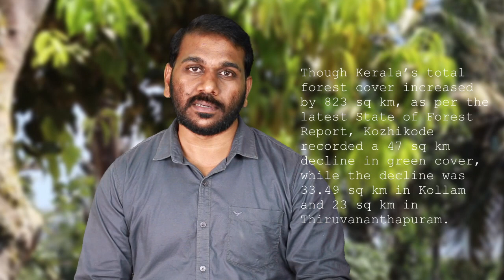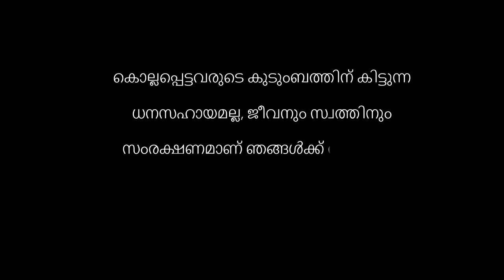കടുവയുടെ ആഹാരമാണോ ഞങ്ങളുടെ മക്കൾ?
ഞങ്ങളെയും ഞങ്ങളുടെ കുട്ടികളെയും കുരുതി കൊടുത്തേ മൃഗങ്ങളെ സംരക്ഷിക്കൂ എന്നാരെങ്കിലും പ്രതിജ്ഞ  എടുത്തിട്ടുണ്ടോ?

വന്യജീവികളുടെ  ആക്രമണത്തിനിരയാകുന്നവർക്ക്‌ വേണ്ടി സംസാരിക്കുന്ന ഭരണ-പ്രതിപക്ഷ രാഷ്ട്രീയ, സാമൂഹിക പ്രവർത്തകർക്ക് നന്ദി.

ഇനിയും ഉറക്കമുണരാത്തവർ ഉണ്ടെന്നറിയാം. അവർക്കായി സമർപ്പിക്കുന്നു.